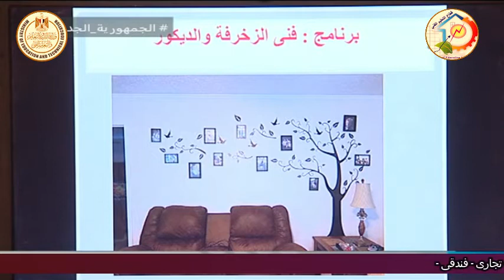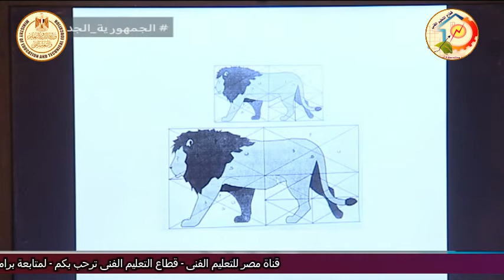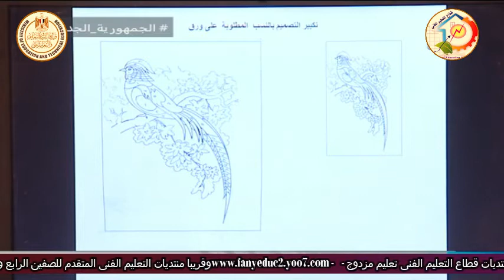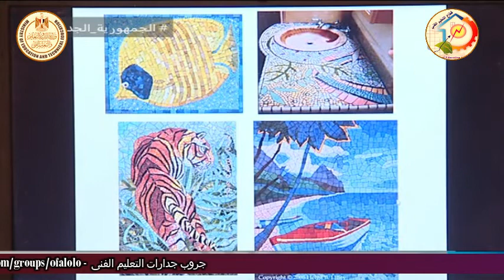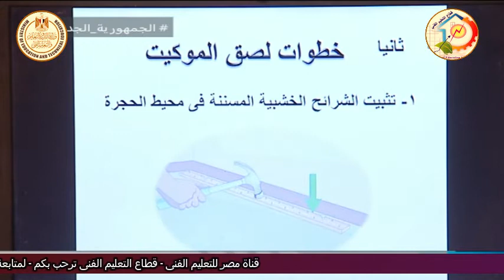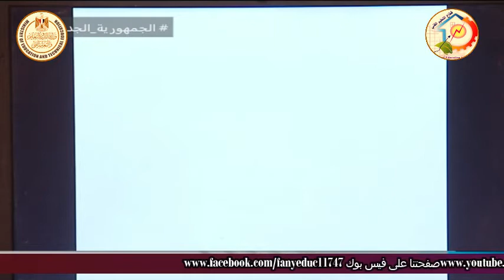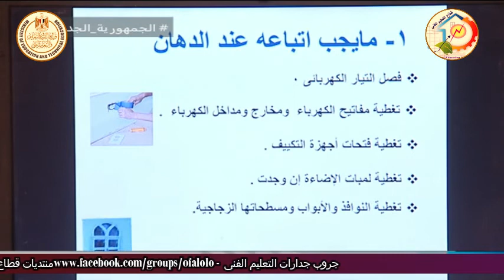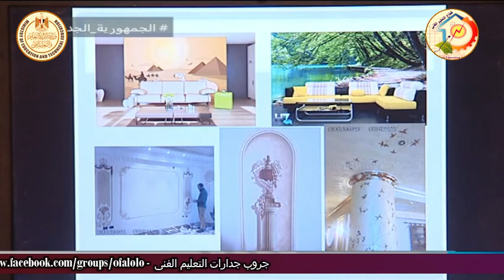التعليم الفنى - التعليم الصناعى - جدارات - فنى الزخرفة والديكور - د عمرو الدمرداش